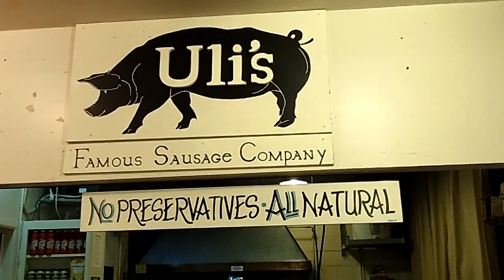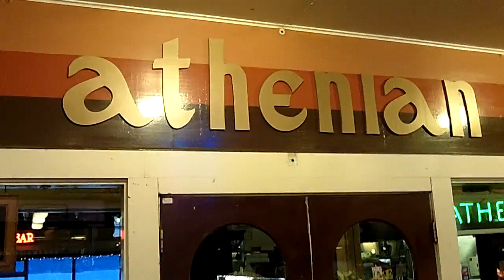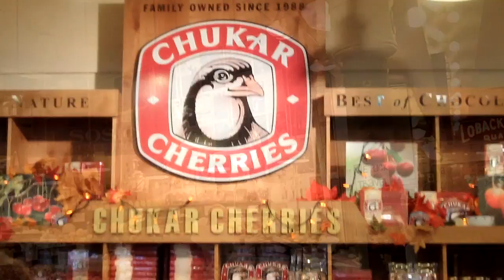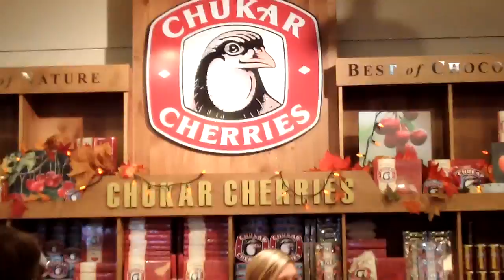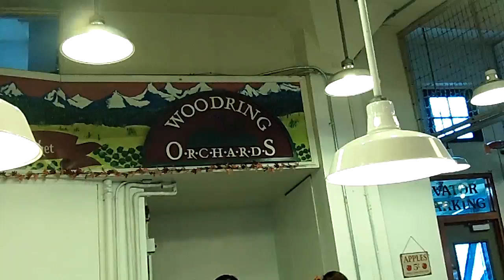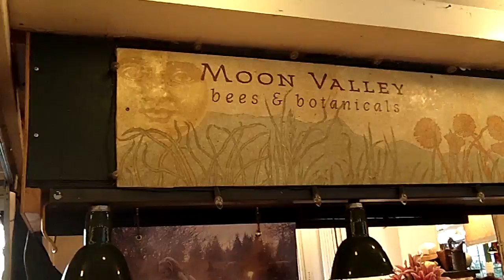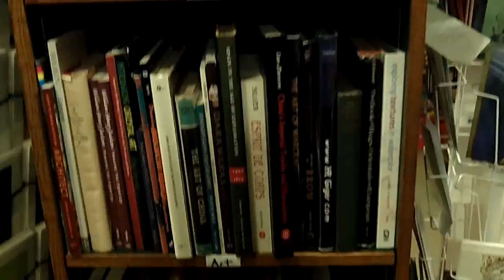The Pike Place Market Seattle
Join Zach for a casual meander through Seattle's Pike Place Farmers Market. A showcase of regional and local, organically grown produce, meats, seafood, specialty foods, cosmetics, flowers and crafts.